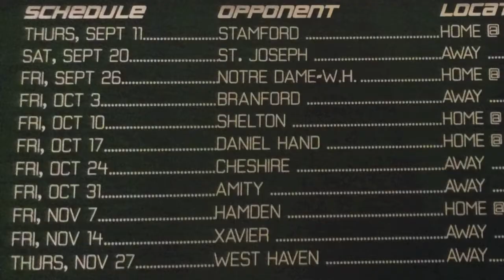Fairfield Prep Football 2014 Promo